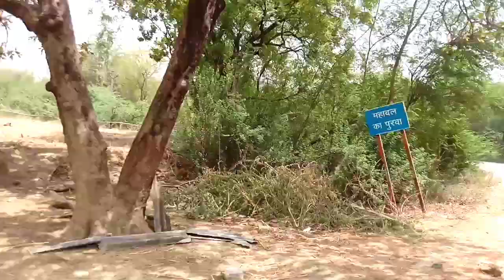भैयापुर से सांगीपुर जाते हुए सांगीपुर मार्केट का सुंदर और खूबसूरत नजारा 🙏🙏🙏🙏Road blog April 26, 2022